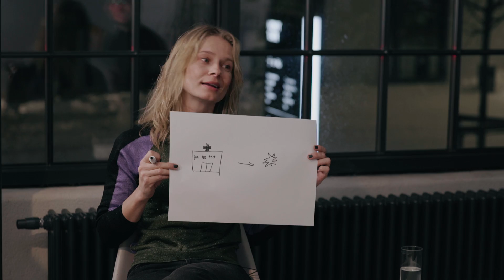Magdalena Cielecka - spod prysznica na deski teatru i plan filmowy. KINOrozmowa, odc. 16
Magdalena Cielecka opowiedziała o: największych wyzwaniach w pracy aktora; jak nie zwariować grając jednocześnie w filmie i serialu; dlaczego zdjęcia wyjazdowe są najfajniejsze, czym różniła się rola w serialu kryminalnym "Chyłka-Zaginięcie" od mrocznego filmowego thrillera "Ciemno, prawie noc"? Marcin Radomski rozmawia z aktorką przed jej wejściem na scenę Nowego Teatru , dlatego pojawiają się tematy tremy, przygotowania i profesjonalizmu w zawodzie aktora. Obejrzyjcie KINOrozmowę. Zapraszam!

Partnerzy: Mazowiecki Instytut Kultury oraz Mazovia Warsaw Film Comission

Gość: Magdalena Cielecka
Prowadzący: Marcin Radomski
Realizacja: Mikołaj Kazior, Tytus Hołdys
Montaż: Mikołaj Kazior
Logo: Julia Mirny
Produkcja: Zoho Films